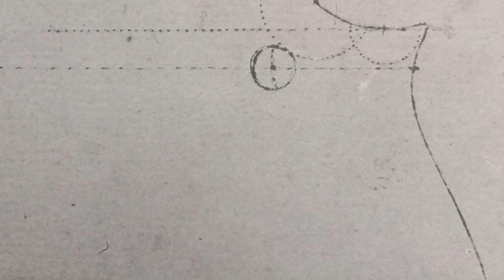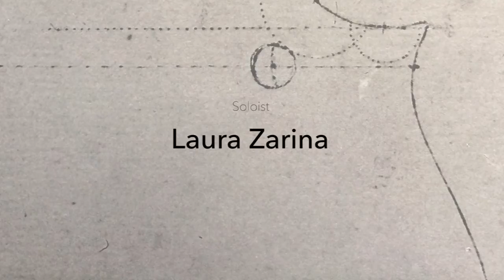Violins by Stefano Conia